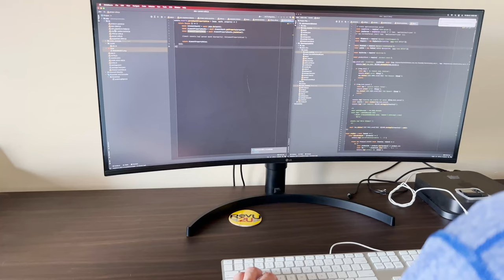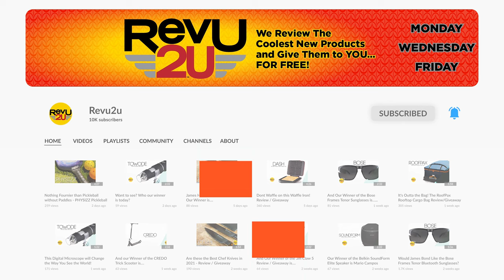Razer - Thunderbolt™ 4 Dock - The Most Advanced Docking Station in the World?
This. Cha(n)rges. Everything. No, seriously, it does! To kick off October, for this Fun Day Friday we’re reviewing and giving away the Razer Thunderbolt 4 Chroma Dock! We’re ~positive~ it will make you smile :)

SCRIPT
Last night I came into my office to find my two monitors locked in a heated battle.

When they couldn’t come to a reasonable resolution, I realized my mistake.

I had bought duel monitors.

So, what product are we reviewing today?

It’s the Razer Thunderbolt 4 Dock Chroma!

Hi, my name is Gary, and this is my buddy Matt.  (uptempo music change?)

We’re REVU2U. We review all the latest and greatest products from the Amazon Vine Voices program, and when we’re done, we give them away, FREE, to one lucky subscriber.

It doesn’t matter if you’re a super-famous Twitch streamer…

…a programmer

...or just trying to take down the Matrix, it’s a little hard to do with just one screen.

Imagine if you had two…

The Thunderbolt 4 Dock from Razer is one of the most powerful and capable docks on the market today.

There are 10 working ports including four certified Thunderbolt 4 USB-C ports, a gigabit ethernet connection, two USB-A 3.2 Gen 2 Ports, an SD card slot and a 3.5mm combination headphone/mic jack.

All of your monitors and peripherals connect neatly to the dock.

And with a single connection, you can convert your laptop into a powerful multi-screen desktop with multiple high-speed ports, or just expand your gaming rig to include more gear.

Pass-through charging means that if you have a compatible laptop, it can be charged at the same time through that one USB-C cable.

It’s capable of connecting up to two monitors, both at 4K resolution or, a single 8K monitor ramped up to 8K!

If you’re a gamer or just like RGB aesthetics, the Razor Thunderbolt 4 dock comes with Chroma compatibility and an RBG LED under glow that can be synced and customized with other compatible products.

With a complete setup, it makes for a truly immersive experience

So, what do we like about the Razor Thunderbolt 4 dock with Chroma?

There aren’t many docks on the market that have four Thunderbolt four ports.

Most top out at three and the third is often rated for a lower speed or doesn’t include passthrough charging.

The performance of the dock itself was flawless, we found no compatibility issues after Windows auto-installed drivers and all the connected devices worked as if plugged directly into the laptop.

So, what’s the downside?

If you’re a MAC user, this dock is only compatible if you’ve performed the Big Sur update.

And even then, the Synapse software which is used to program and sync the Chroma under glow is not yet available on MAC.

So, what’s the verdict?